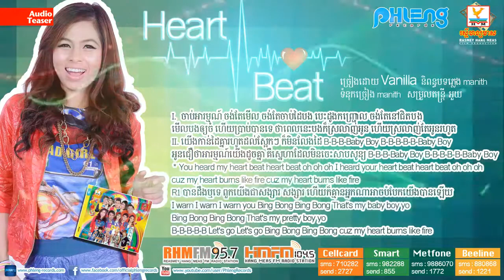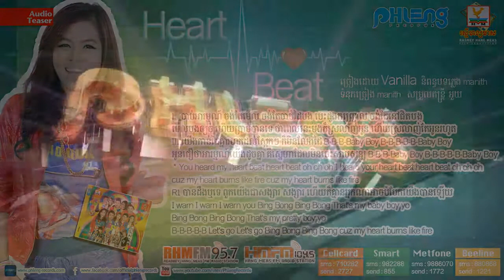Phleng Records Heart Beat By Vanilla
Heart Beat
Vanilla
Phleng Records
Manith